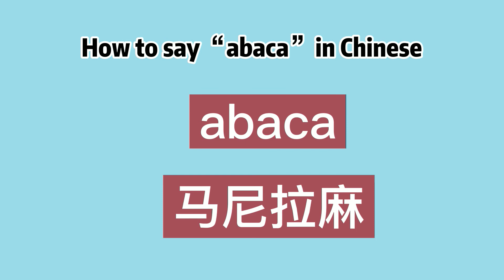How to say “abaca” in Chinese